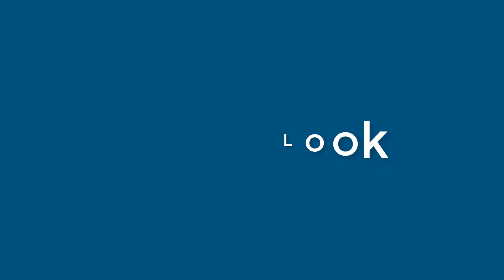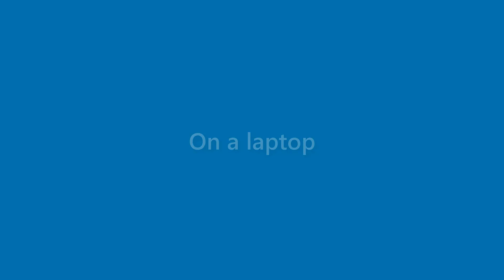Brady Lindsey - appearance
Name Look - Brady Lindsey - appearance. In this video we present "Brady Lindsey" name look and feel in various scenarios.
This video will cover:
How does "Brady Lindsey" look as a personal letterhead?
How does "Brady Lindsey" look on a business card?
How does "Brady Lindsey" look on a computer/laptop screen?
How does "Brady Lindsey" look with different background colors?
How does "Brady Lindsey" look with various fonts?